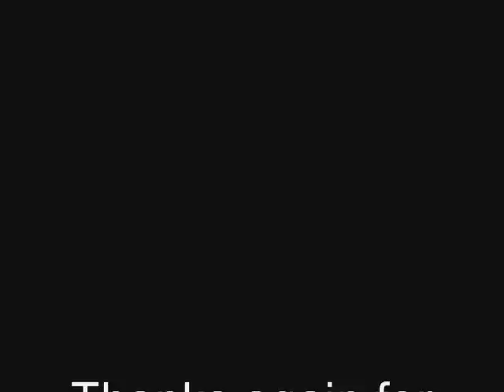Mega Glitching.wmv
Song is: Marilyn Manson - This is the new shit.